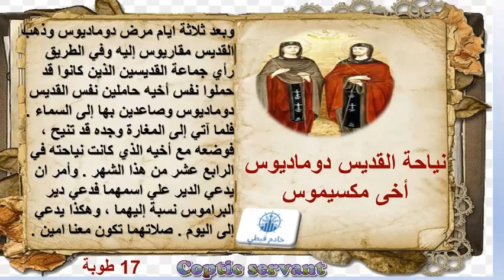السنكسار اليومي يوم الثلاثاء 17 طوبه الموافق 25 يناير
:نبذه عن حياة ابونا مينا عبود وتمجيد الشهيد